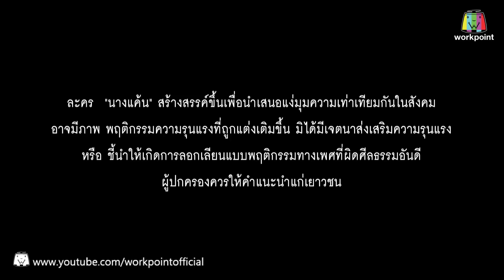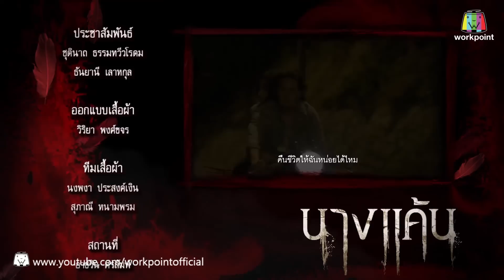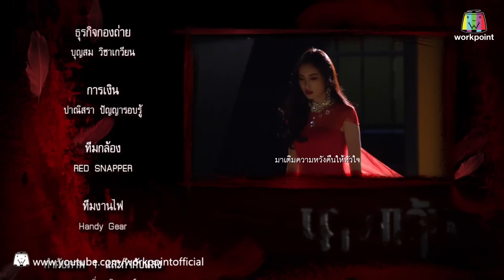นางแค้น | EP.03 | 10 เม.ย. 60 Full HD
เตรียมพบกับ นางแค้น เริ่มจันทร์ที่ 3 เมษายน นี้
ทุกวัน จันทร์ - อังคาร 21.00 น. เป็นต้นไป

Instagram และ Twitter : Workpointdrama